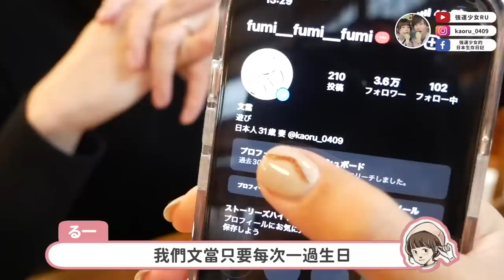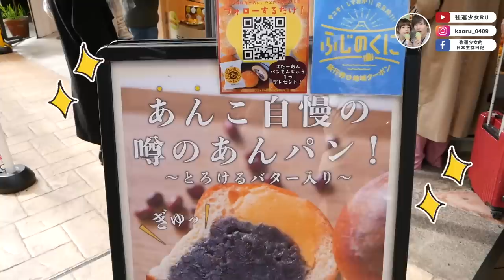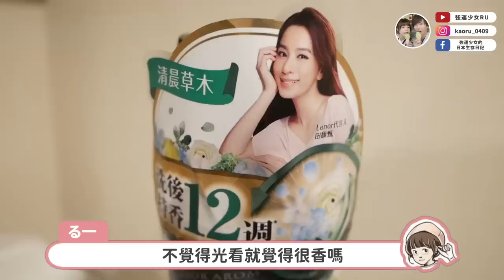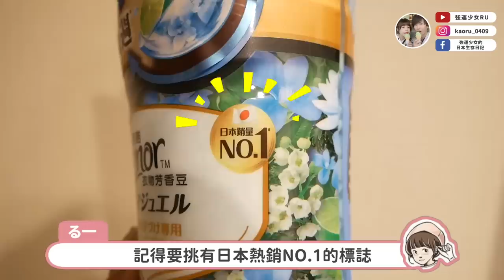給日本老公的31歲生日驚喜🎂✨許願想要的手錶、海景飯店一次滿足❤️你開心我就開心！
恭喜我們當31歲了❤️
整整一路陪伴他已經第8年，未來的每一年生日，我也都不會缺席的🥳

我常常說他可愛，有一個很大的原因是因為文當無時無刻都香香的，整個人像絨毛玩具一樣呀❤️可愛到不行( ̳- ·̫ - ̳ˆ )◞❤️
而能夠一直維持香氣的最大功臣之一就是 蘭諾衣物芳香豆！
除了是 日本熱銷No1 之外， 洗後持香12週 也很厲害❤️
日本人家家戶戶都有一瓶，我們也必須擁有！

*據Intage數據顯示，Lenor品牌在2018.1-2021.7期間​在日本織物護理市場市佔率最高​
^摩擦衣物，即可釋放留香因子;據P&G內部實驗室測試​，衣櫃儲藏情況下，留香長達12週